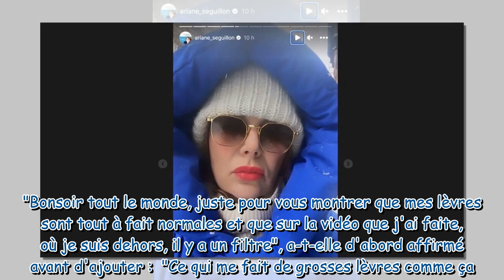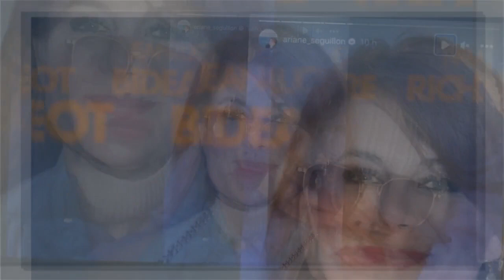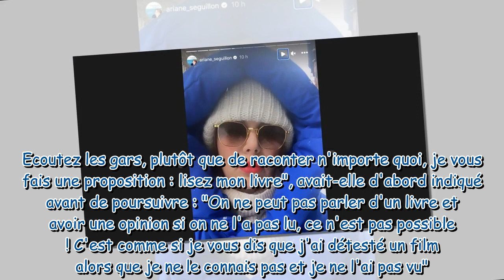Ariane Séguillon critiquée sur son physique : "C'est ch****", elle fait une grosse mise au point